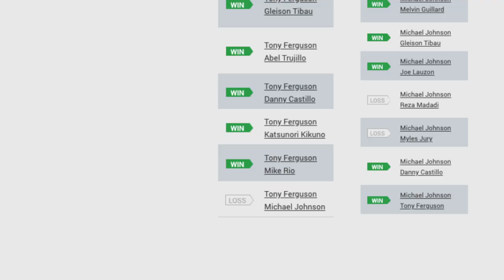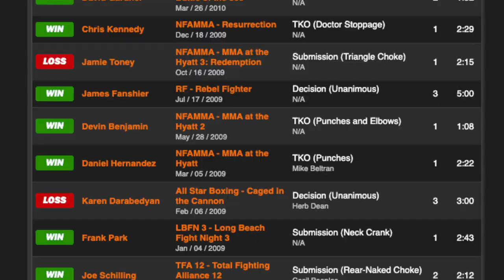Tony Ferguson's MMA Losses (2020)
In this video Ken looks at all 3 of Tony Ferguson's losses.  Tony's first loss came at the hands of Karen Darabedyan by unanimous decision on February 6th, 2009 after winning his first four MMA fights.  From there, Tony won three consecutive bouts before suffering his first and only stoppage loss to Jamie "The Ghost" Toney when he fell victim to a triangle choke in October 16th (Jesse Hoag's Birthday) 2009.  Tony Ferguson won six fights straight after this loss before his final defeat to UFC veteran Michael Johnson by unanimous decision on May 5th 2012.

Since we are Knuckleheads here at KnuckleheadMMA, we thought you might enjoy some Tony Ferguson is the type of guy jokes...

- Tony is the type of guy that puts a belt on Dana White
- Tony Ferguson is the type of guy to interview Joe Rogan after a fight
- Tony is the type of guy to text with his elbows
- Tony is the type of guy that goes to war to find peace
- Tony is the type of guy to shake his opponent’s broken hand after the fight